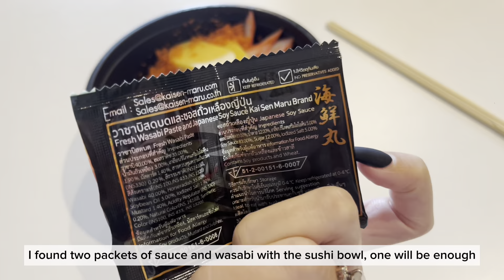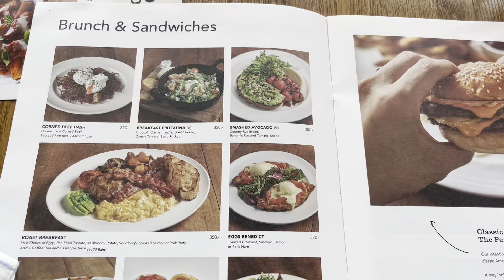Brunch, Shopping & Beauty treatment | Expat life in Bangkok 🌸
Hello everyone ~ Salut,

I'm Mégane and I'm French 🇫🇷
I'm living in Thailand until December, I'm just sharing my simple daily life and what I eat in my food vlog in Bangkok.

This week in going to try the ROAST Coffee shop and make some grocery shopping and nail at Central Rama 9 near where I'm currently living.

I'm eating egg Benedict, donburi homemade hot pot noodles, poke bowl, spring rolls. I’m also doing my nail’s In Central Rama 9 mall.

I just want to share with you a small part of my life, if you like cozy vlogs just to enjoy your time or if you are a foodie like me I’m sure you can find my content interesting.

Don't forget to tell me if you enjoyed this vlog.